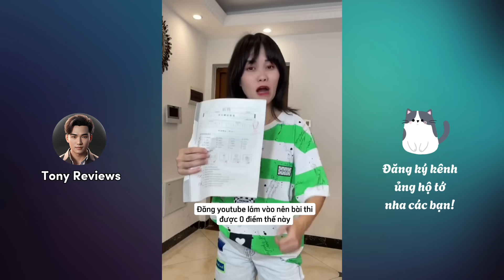Tổng Hợp Gia Đình Siêu Rắc Rối Lầy Lội Tập 5 - Vui Nhộn và Cảm Động | Tony Reviews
Lang Lang là một cậu bé tài năng với những sáng tạo hết sức thú vị và hữu dụng, nhưng đi kèm với đó là những câu chuyện thú vị và đầy bất ngờ